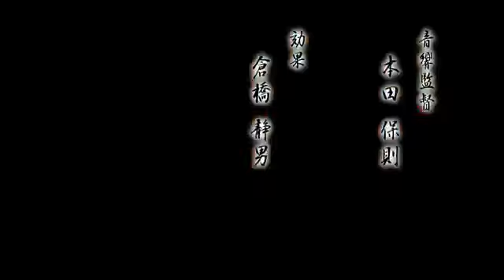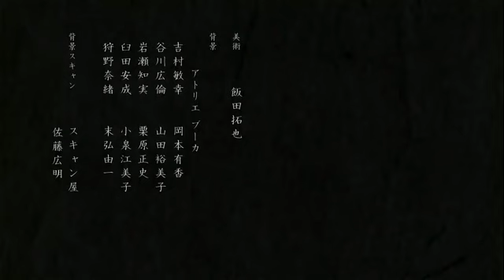Shigurui 10 Subtitulos en Español